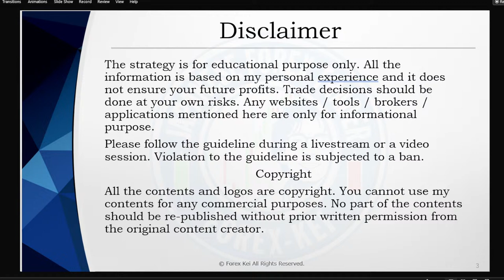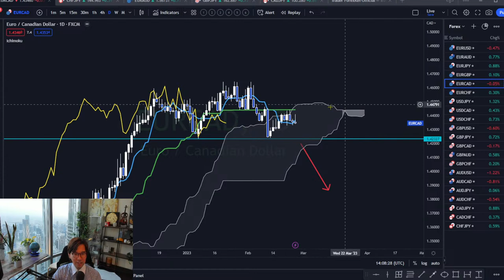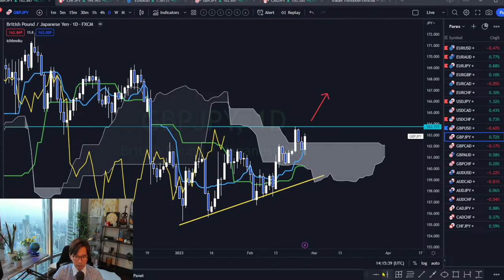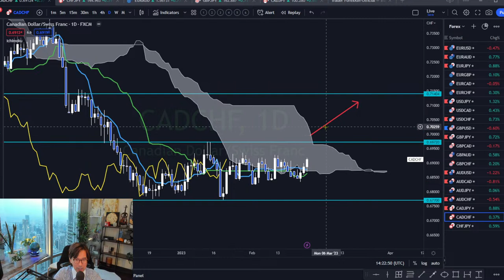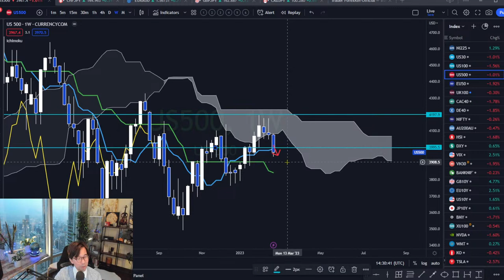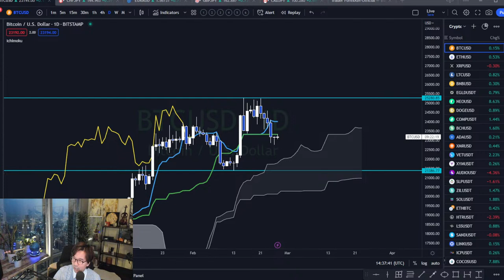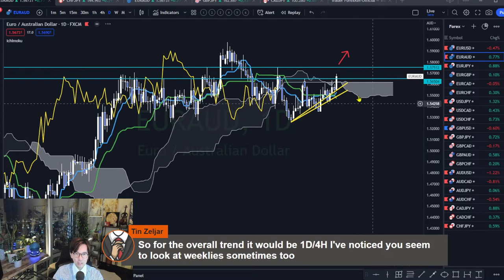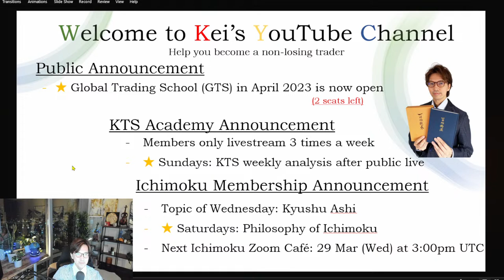Ichimoku & KTS Weekly Forecast 27~3 February 2023 / 26 Fabruary 2023